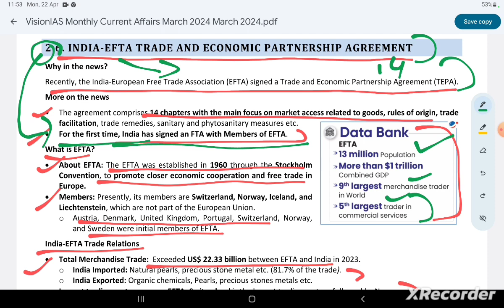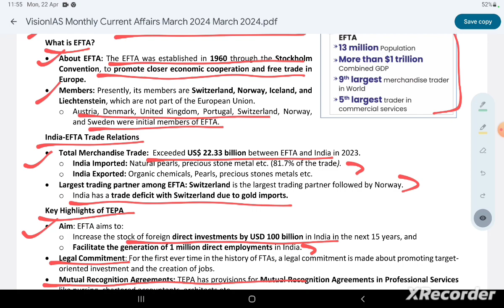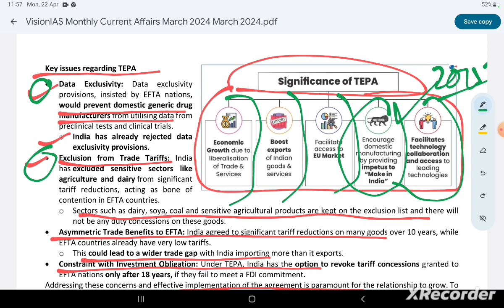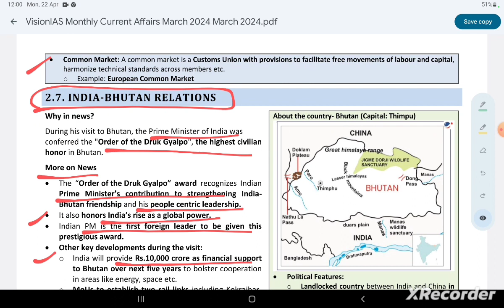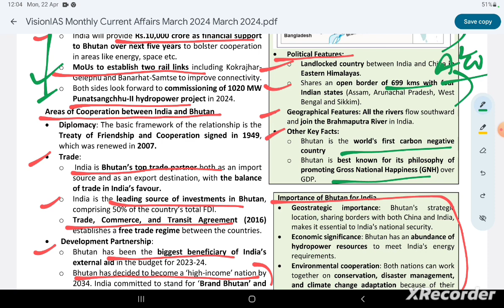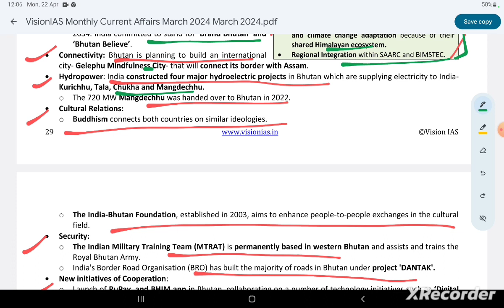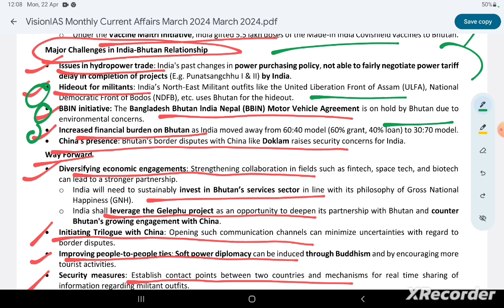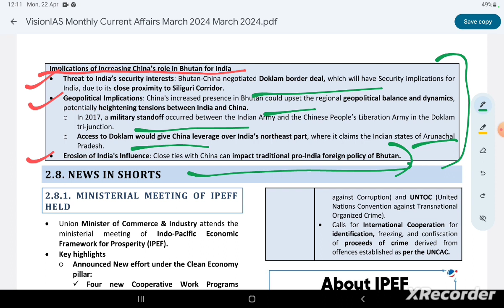March 2024 | Vision IAS Current affairs| Monthly Magazine| International Relations| ( Part 3)